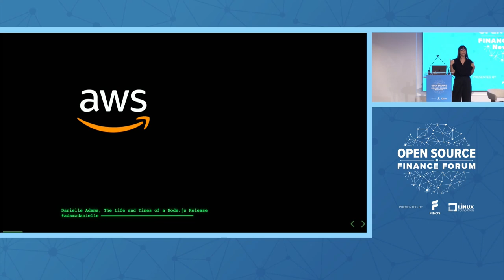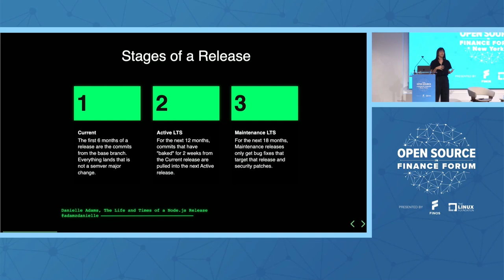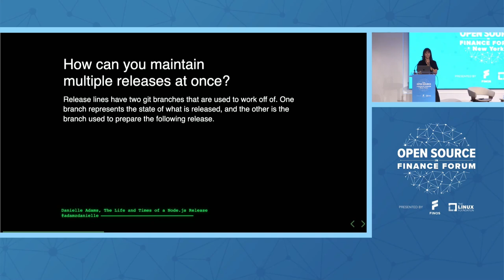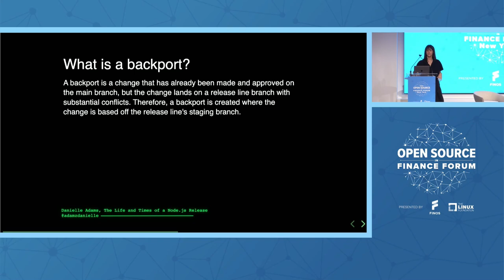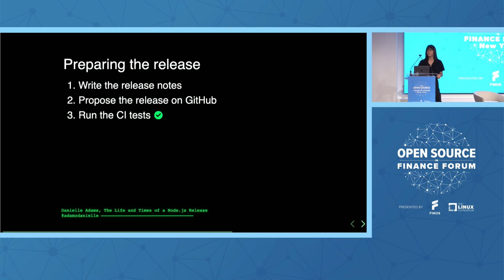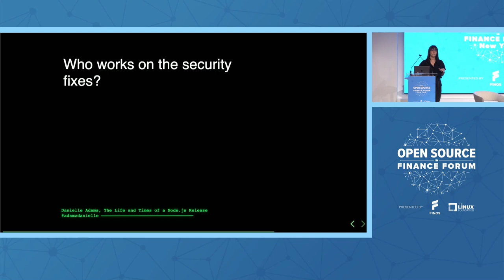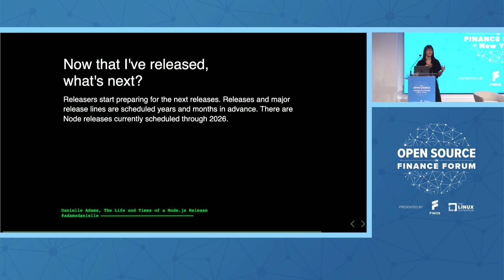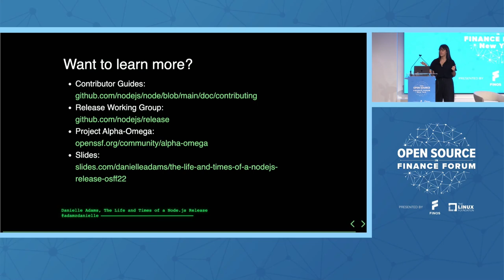The Life and Times of a Node.js Release - Danielle Adams, Amazon Web Services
Speakers: Danielle Adams
The Node.js release schedule may seem overwhelming to keep up with, maintaining 3 or 4 versions at a time, but there’s no shortage of effort that goes into releases to support the wide use of JavaScript across the web. Many Node.js contributors spend hours discussing APIs, running tests, and preparing release notes for a single release - but how does it all come together? As a releaser, I will discuss the work that goes into a release, tips I’ve picked up along the way, and how every contribution counts. Learn how the Node.js project manages major releases, security releases, long-term support, and everything in between.